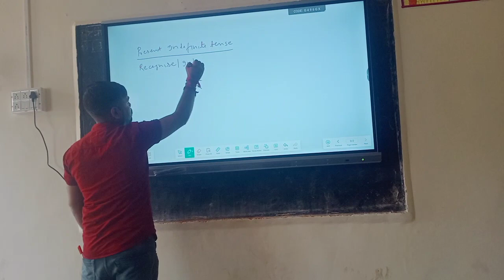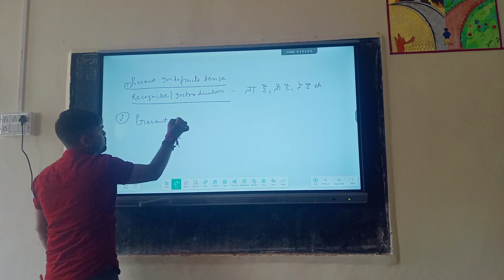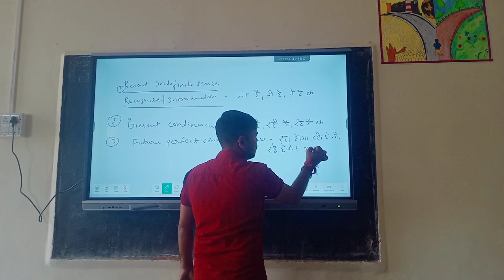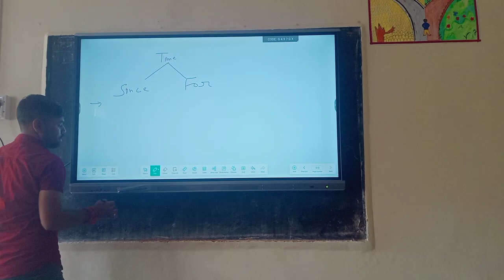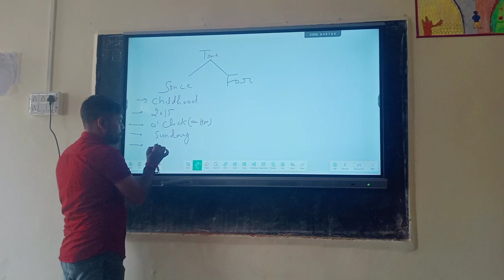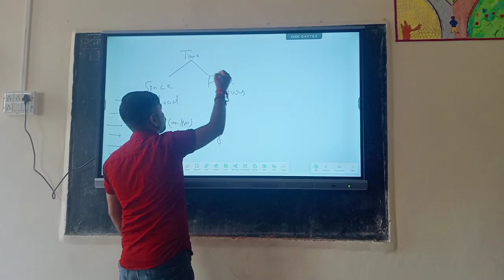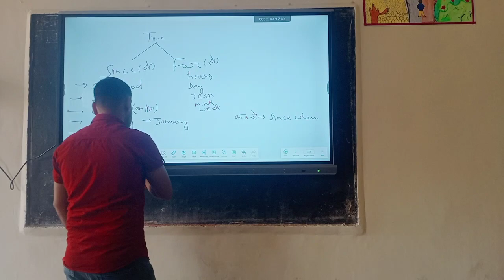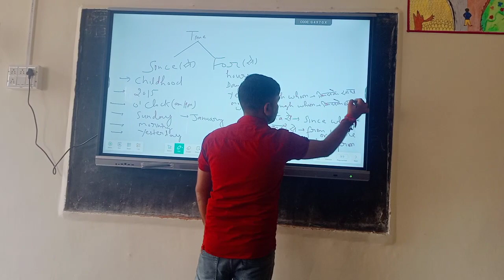November 8, 2023